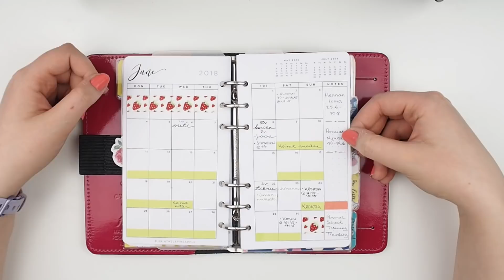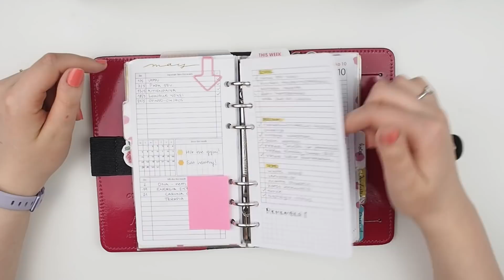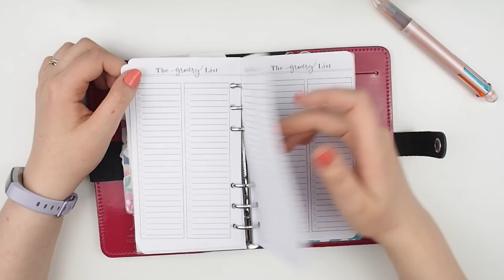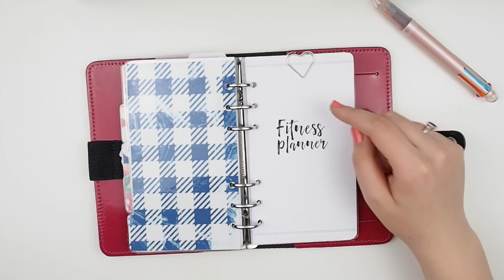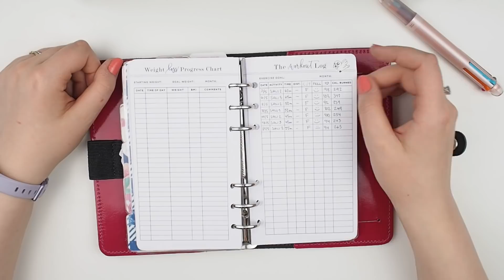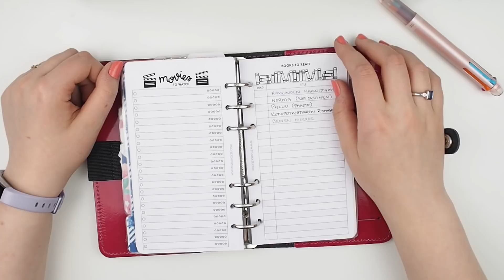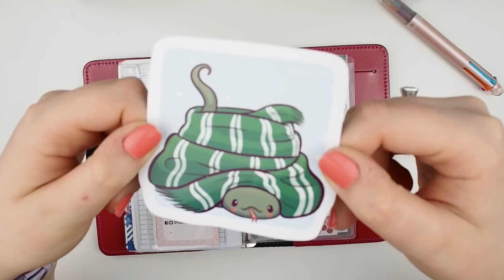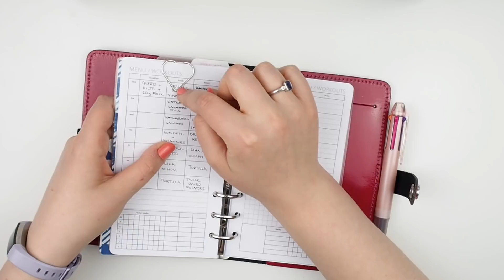Filofax Original Setup Spring 2018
Kevään setup video on täällä! Videon tähtenä toimii Filofaxin Original Patent Fuchsia ja videolla mainitut kaupat on listattu tähän alle:

Printable Pineapple:

Naomi Lord:

Kiitos katsojille ja minua tukeville!